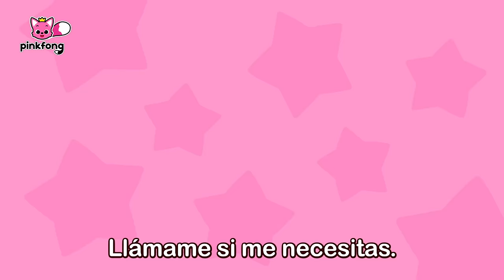¿Estás Herido? ¡Visitemos al Dr. Heroe!🧑‍⚕️🏥 | Canciones Infantiles | Pinkfong en español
¡Cantemos con Pinkfong y sus amigos!

00:00:00 ¡Cantemos juntos!
00:00:06 Visitemos al Dr. Héroe
00:02:17 Cinco Monitos
00:05:17 Dentista Pinkfong
00:07:20 ¡Cuidado! ¡Quema, Quema, Quema!
00:10:16 Primeros Auxilios
00:11:35 Popó de Arcoíris
00:15:23 Aprendamos Ir al Baño Solos
00:17:38 ¡Ayuda, Ayuda!